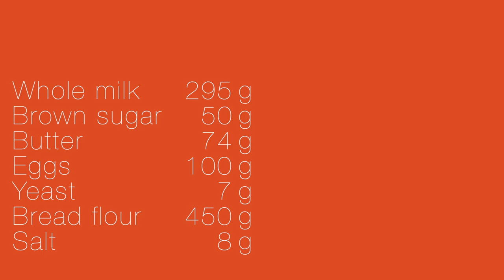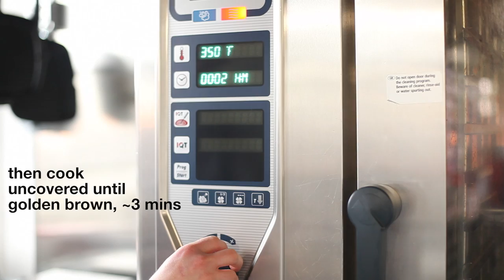Dinner Rolls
These soft, buttery dinner rolls are great when served hot out of the oven or as a side to your meal.